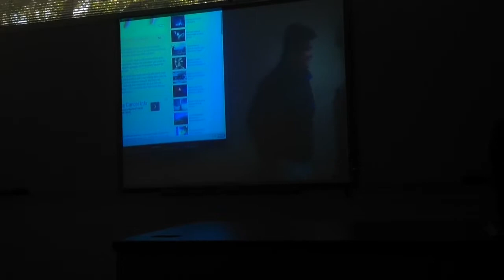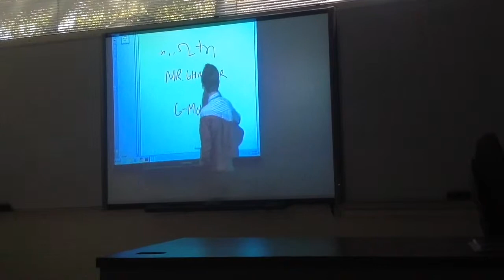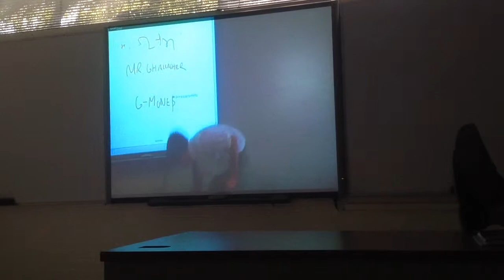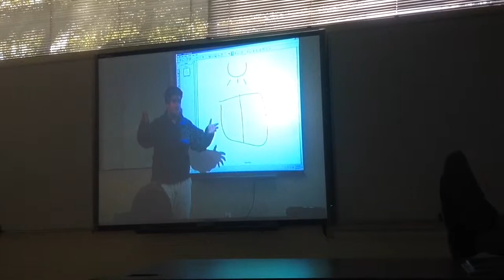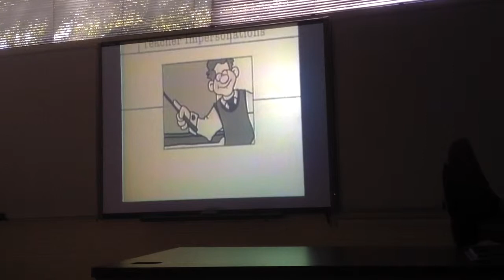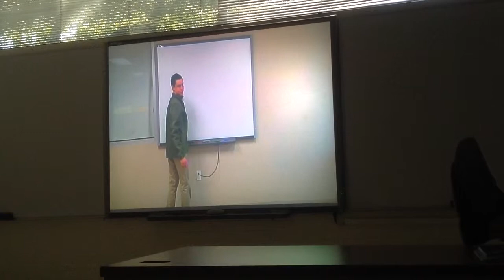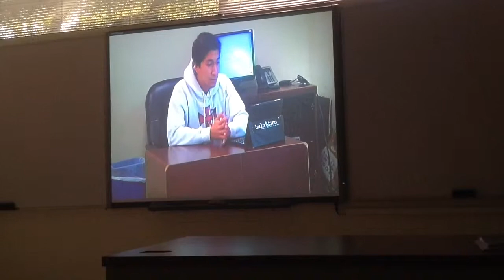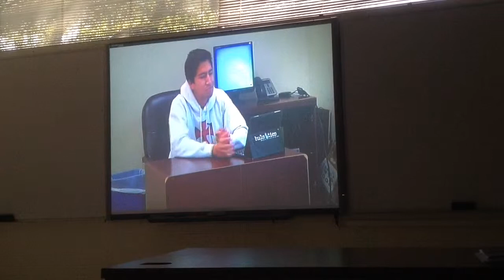Strake Jesuit Teacher Impersonations 2014-2015